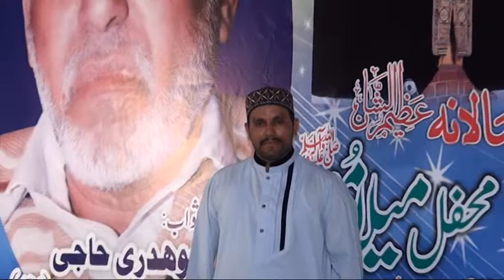Meri Rooh Pai Rab Rab Kar di ay By Muhammad Asim Muneer Qadri 2019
Facebook Page: M Asim Muneer Qadri -In Lahore